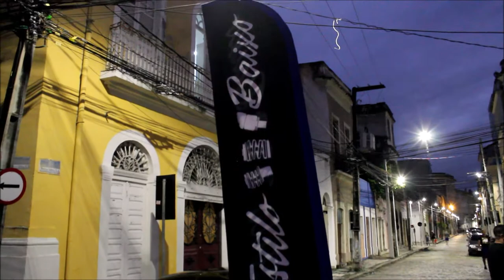ENCONTRO EQUIPE DEBOXE PRAÇA DO ARSENAL RECIFE-PE (17-07-2021)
Voltando os vídeos aos poucos, ao longo do ano terão mais vídeos...